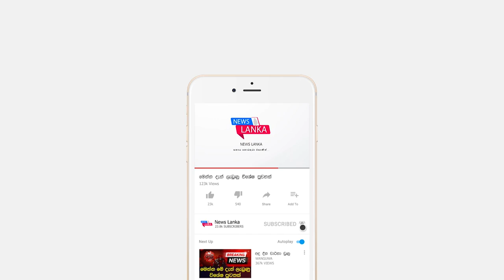BREAKING NEWS මෙන්න දැන් ලැබුණු විශේෂ පුවතක්